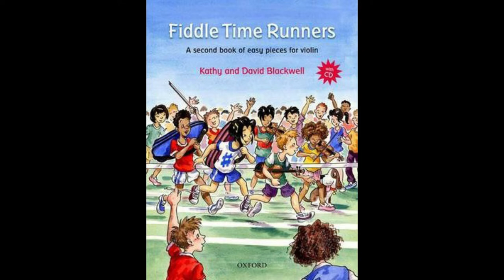No. 22 I Got those Fiddle Blues | Fiddle Time Runners